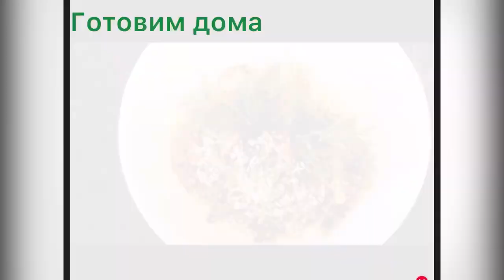Хашлама по-армянски из баранины!Գառան մսով խաշլամա...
4кг.мясо
2кг.картофели
1кг.лечо
Соль
Болгарский перец
Чили перец
Вода
Петрушка

4կգ.գառան միս
2կգ.կարտոֆիլ
1կգ.լեչո
Աղ
Քաղցր և կծու պղպեղներ
Ջուր
Պետրուշկա